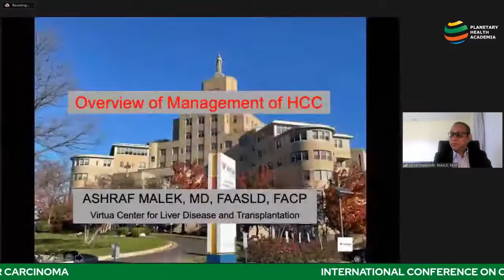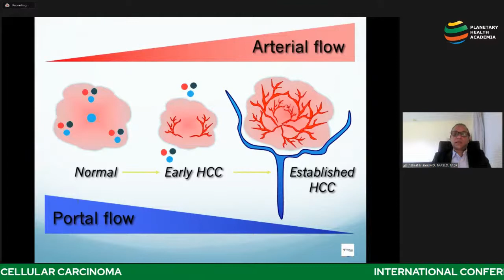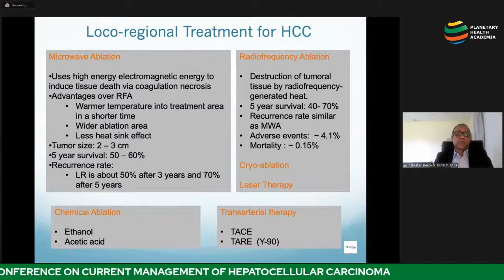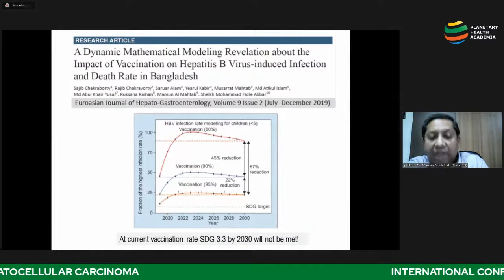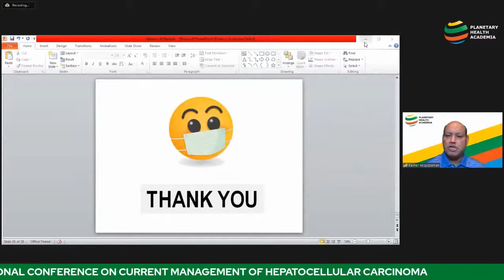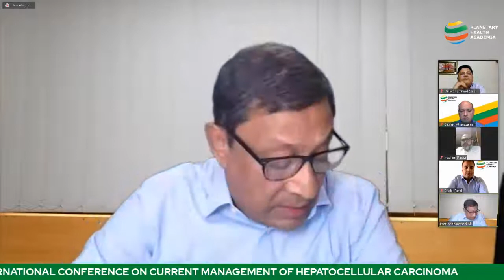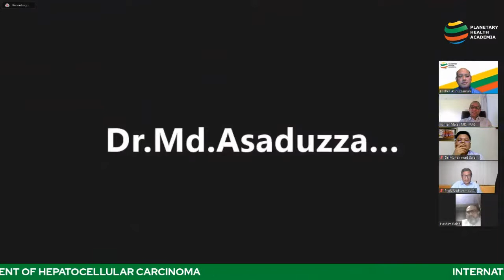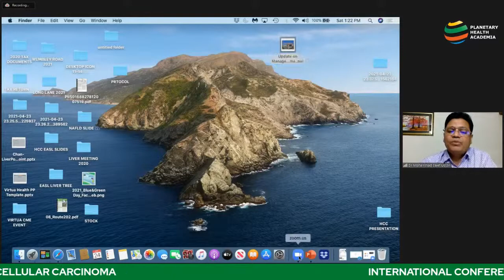INTERNATIONAL CONFERENCE ON CURRENT MANAGEMENT OF HEPATOCELLULAR CARCINOMA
Planetary Health Academia has envisioned a future where every physician of Bangladesh has access to a world-class medical education. We will provide training in a total of 21 subjects through trainers around the world including UK, USA, Sweden & Australia, etc.